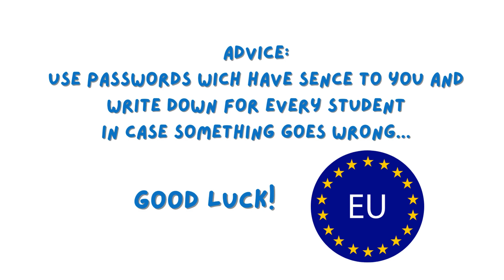How to add students/pupils in Twinspace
Kratka video uputa kako dodati učenike u Twinspace.